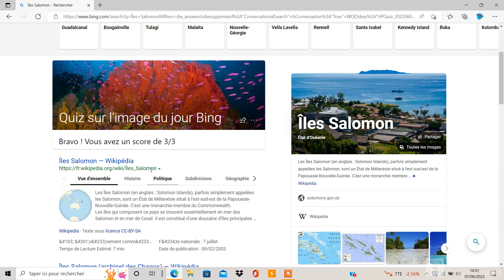I'm the best about corals 😎